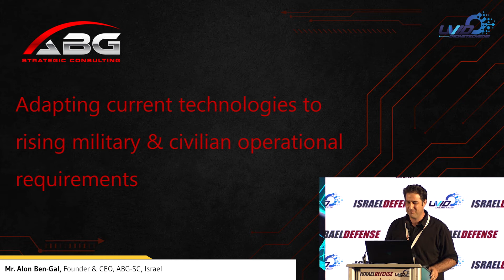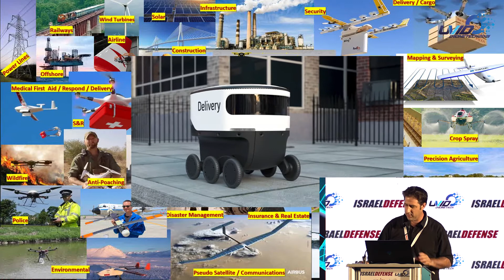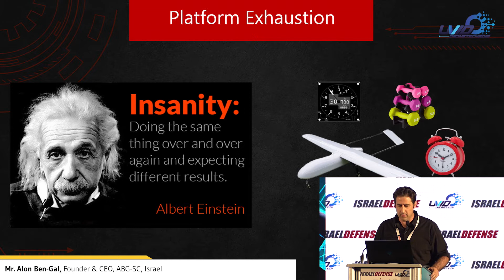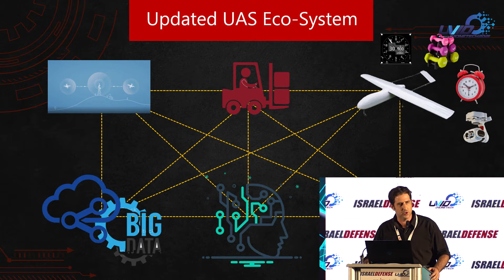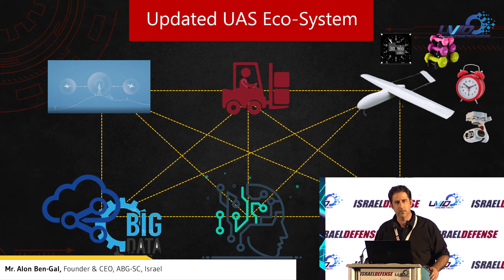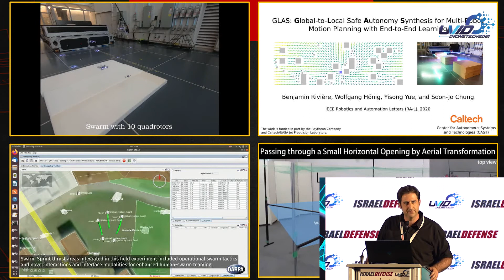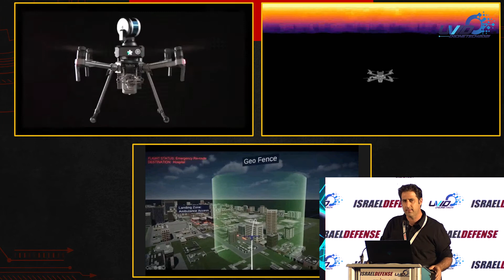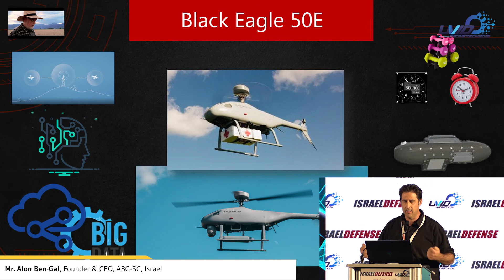UVID21-אימוץ טכנולוגיות קיימות לצרכים מבצעיים צבאיים ואזרחיים עתידיים|אלון בן-גל, מייסד ומנכל ABG-SC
אימוץ טכנולוגיות קיימות לצרכים מבצעיים צבאיים ואזרחיים עתידיים | מר אלון בן-גל, מייסד ומנכ"ל ABG - SC

ב - 10 בנובמבר 2021 התקיים בפעם ה - 9 אירוע UVID, אשר כלל כנס ותערוכה איכותיים ומפוארים. באירוע, אשר התקיים בביתן 10 בגני התערוכה, לקחו חלק יותר מ - 2,500 משתתפים והוא התמקד בנושא "כטב"ם כמנוע צמיחה לאומי – מקהילה לאקוסיסטם" UVID Dronetech 2021 הינו יוזמה של מערכת ID ו – Op-Team-UM ומטרתו לרכז תחת קורת גג אחת ראייה מערכתית אסטרטגית של תחום הכלים הבלתי מאוישים האזרחי והביטחוני במשולב, בדגש על מערכות הכטב"ם (Drones/UAV), להצמיח דיאלוג ולבנות עולם ידע משותף לקהילה הרחבה אשר עוסקת בבניין הכוח והפעלתו של תחום חשוב ומרתק זה.